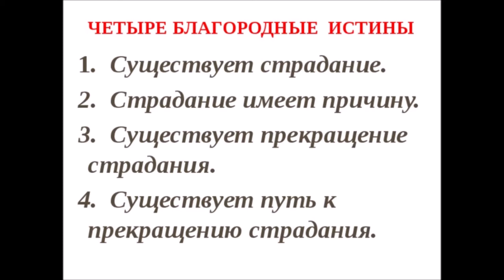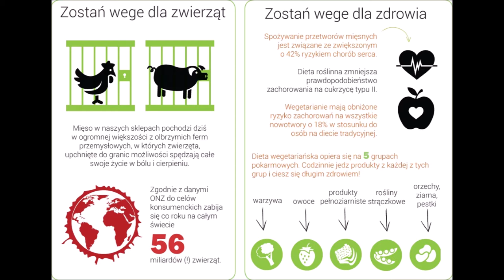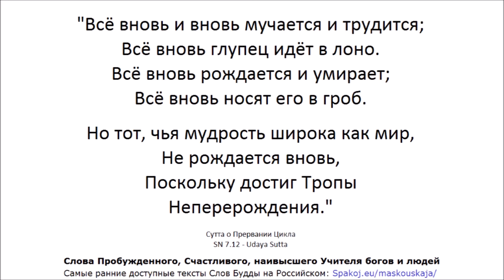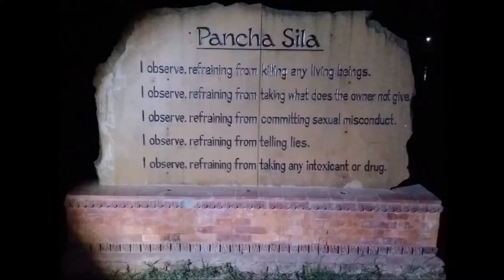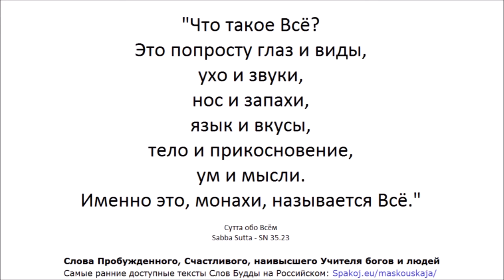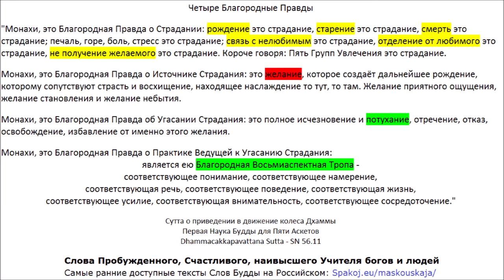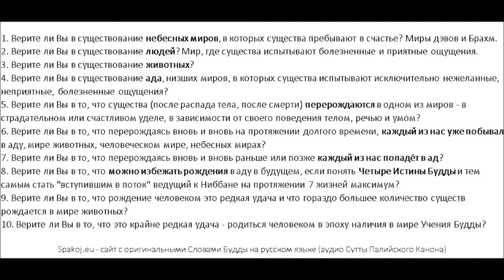Оригинальные Слова Будды 🙏 Пали Канон ❤️ Самъютта Никая: 6.1 & 15.3 & 55.54 & 13 (7 Жизней Максимум)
🙏 АН 5.202

1. Верите ли Вы в существование небесных миров, в которых существа пребывают в счастье? Миры дэвов и Брахм.
2. Верите ли Вы в существование людей? Мир, где существа испытывают как болезненные, так и приятные ощущения.
3. Верите ли Вы в существование животных?
4. Верите ли Вы в существование ада, низших миров, в которых существа испытывают крайне нежеланные, неприятные, болезненные ощущения?
5. Верите ли Вы в то, что существа (после распада тела, после смерти) перерождаются в одном из миров - в страдательном или счастливом уделе, в зависимости от своего поведения телом, речью и умом?
6. Верите ли Вы в то, что перерождаясь вновь и вновь на протяжении долгого времени, каждый из нас уже побывал в аду, мире животных, человеческом мире, небесных мирах?
7. Верите ли Вы в то, что перерождаясь вновь и вновь раньше или позже каждый из нас попадёт в ад?
8. Верите ли Вы в то, что можно избежать рождения в аду в будущем, если узнать и понять Четыре Истины Будды и тем самым стать "вступившим в поток" ведущий к Ниббане на протяжении 7 жизней максимум?
9. Верите ли Вы в то, что рождение человеком это редкая удача и что гораздо большее количество существ рождается в мире животных?
10. Верите ли Вы в то, что это крайне редкая удача - родиться человеком в эпоху наличия в мире Учения Будды?